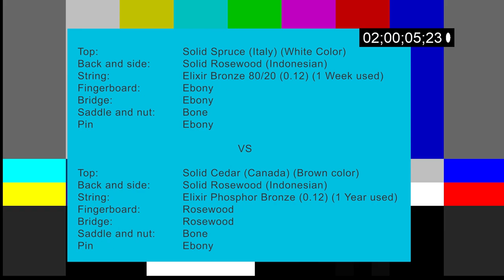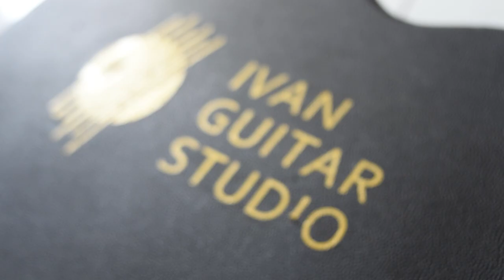CEDAR vs SPRUCE Acoustic Guitar Tone Comparison / Perbedaan Guitar Top Cedar vs Guitar Top Spruce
Some part i play are from sungha jung arrangement.